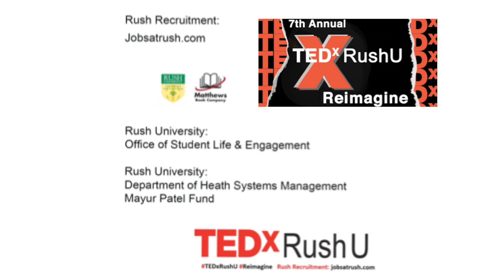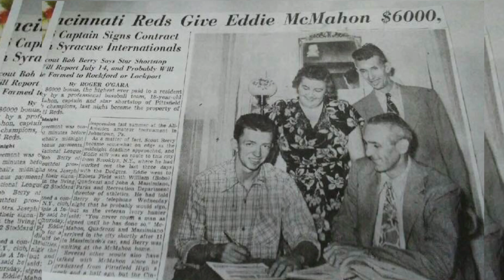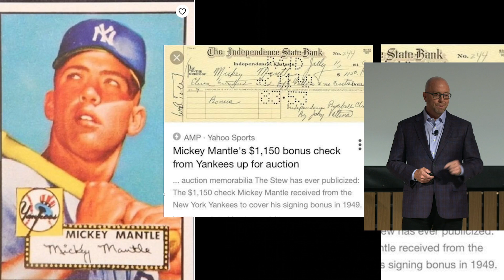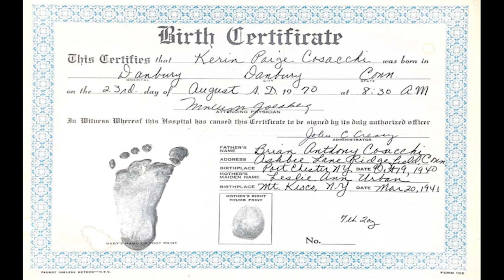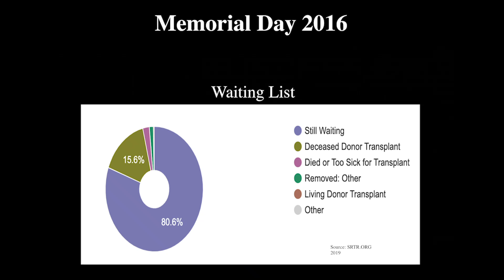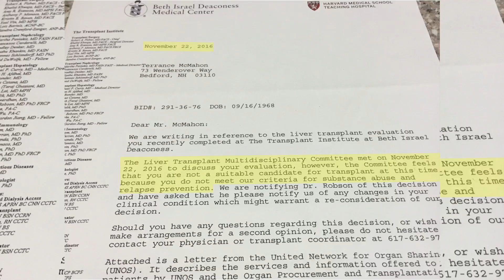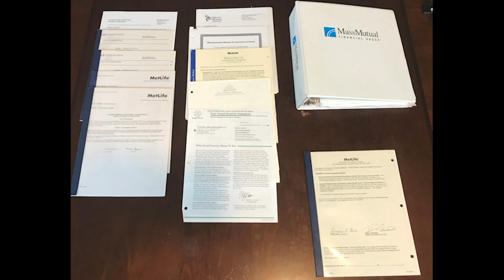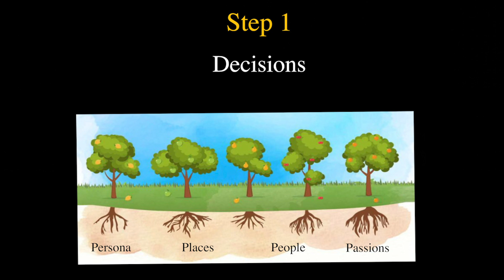Broken to Beautiful: An Algorithm to Recreate Yourself | Terrance McMahon | TEDxRushU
Faced with a failing liver and imminent death, the only thing that could save Terrance, would be an 11th hour liver transplant. Someone else had to die for him to live. Terrance’s journey toward survival and recovery is not just about his physical health, it is more about a deeply moving mental and spiritual process to re-create himself. In this presentation, Terrance reveals the algorithm needed to find your super hero self to overcome any challenge when the odds are stacked against you. Best Selling Author, International Speaker, Coach and expert in personal and brand storytelling, Terrance
McMahon was one of six children, born in the Berkshire Mountains in Pittsfield, Massachusetts. He
attended the University of Massachusetts-Lowell on a baseball scholarship. Following college, with a
new wife and baby on the way, he worked as a door-to-door (life) insurance salesman, ultimately finding
his niche as a managing Partner; he later worked for MassMutual and made CEO of MassMutual-
Northern New England. Under Terrance’s leadership, they soon ranked among the top in the country,
with over 600 agents and brokers, 56,000 clients and managing over a billion dollars in assets.
In 2016, McMahon was the recipient of a life-saving liver transplant. He is the Author of two books, an
inspirational speaker and business strategist as well as the acclaimed. He currently resides in Florida
and is an advocate for Organ Donor Awareness. This talk was given at a TEDx event using the TED conference format but independently organized by a local community.